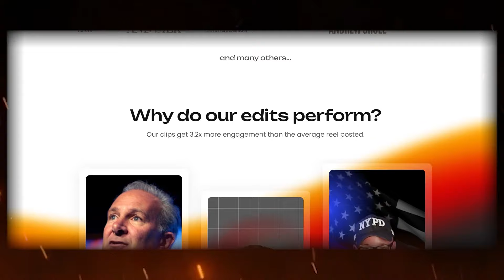Trump: Believing You Won An Election Is Not A Crime.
The Dershow staring Alan Dershowitz
save 15% on your service.